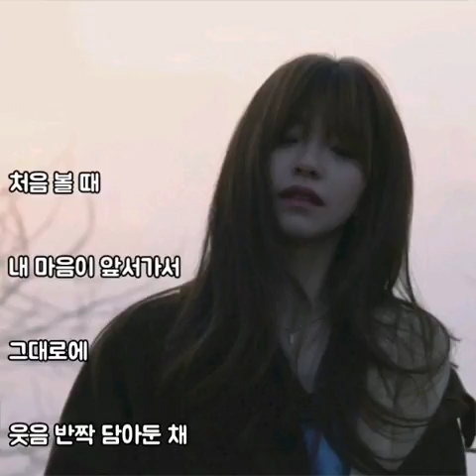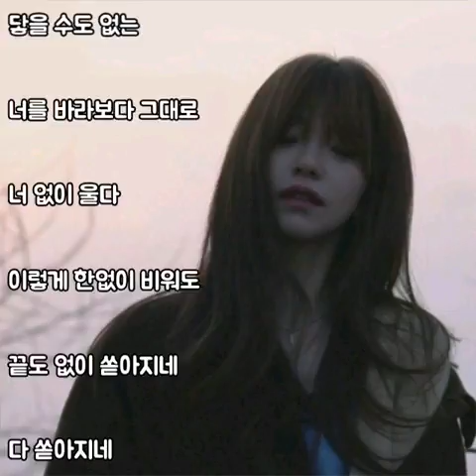♡ 송희란 - 이렇게 울다 (가사)